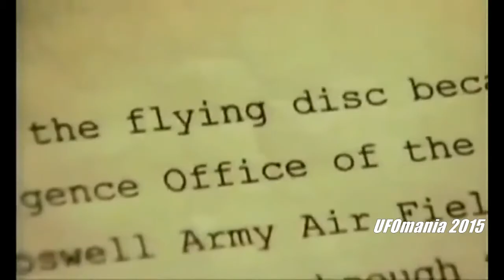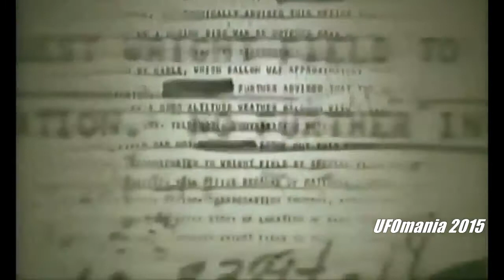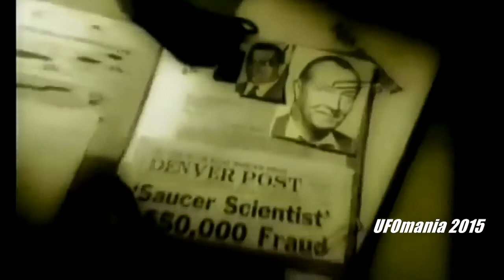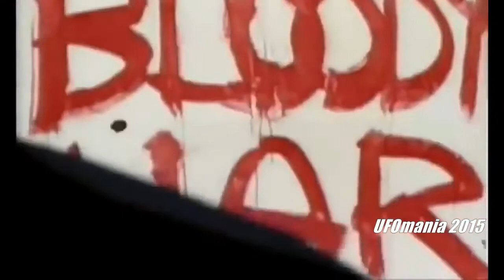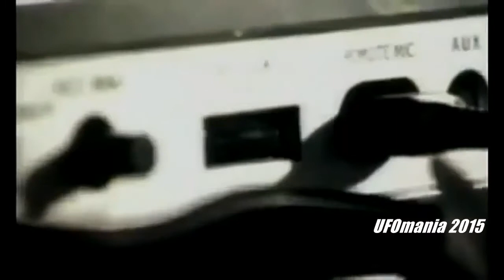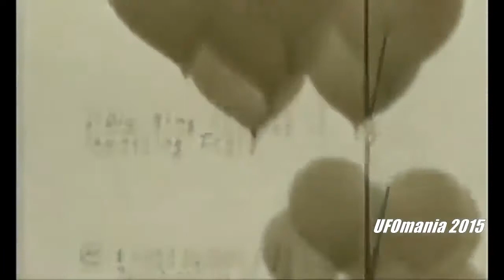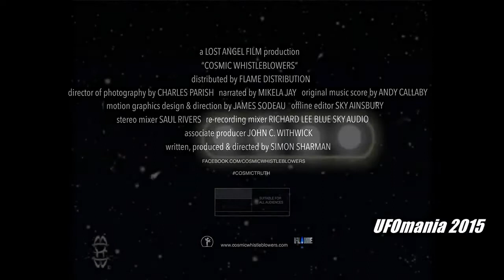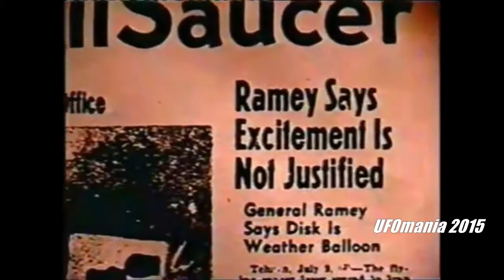Läskiga klipp Roswell 1947. UFO Documentary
UFO Dokumentär.

Roswell 1947 Finally Revealed! UFO Documentary